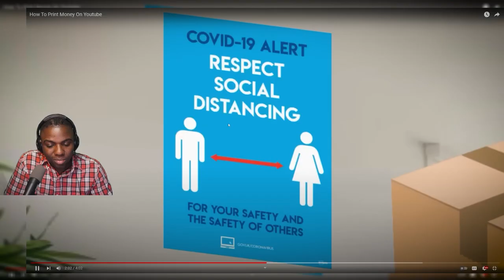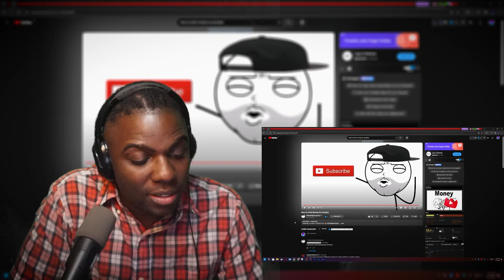How To Print Money On Youtube | Wolf Sama Reacts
how to print money on YouTube